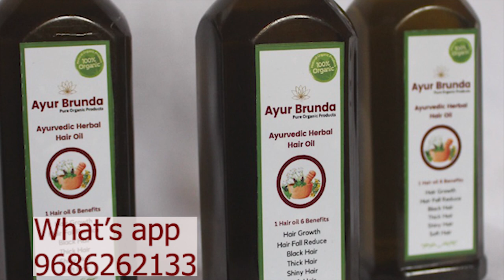Green Tomato chutney In Kannada |ಟೊಮ್ಯಾಟೊ ಕಾಯಿ ಚಟ್ನಿ | side dishes recipes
Sharu Aduge Recipe | ಶರು ಅಡುಗೆ ರೆಸಿಪಿ | All cooking Recipes in our channel

ಎಲ್ಲರಿಗೂ ನಮಸ್ಕಾರ, ನಮ್ಮ ಅಡುಗೆ ರೆಸಿಪಿ ಚಾನೆಲ್ ಗೆ ಸ್ವಾಗತ, ಪ್ರತಿಯೊಬ್ಬರ ಜೀವನದಲ್ಲೂ ಅಡುಗೆ ಎನ್ನುವುದು ಅತಿಮುಖ್ಯವಾದ ಪಾತ್ರವಾಗಿದೆ ಅಂತಹ ಅಡಿಗೆಯ ವಿಡಿಯೋಗಳನ್ನು ನಾವು ನಿಮಗೆ ಈ ಚಾನಲ್ ಮೂಲಕ ತೋರಿಸಲು ಇಚ್ಚಿಸುತ್ತಿದ್ದೇವೆ, ಇದರಿಂದ ಹೊಸದಾಗಿ ಕಲಿಯುವವರಿಗೆ ಹಾಗೂ ಮೊದಲೇ ಕಲಿತಿರುವ ಪ್ರತಿಯೊಬ್ಬರಿಗೂ ಈ ವಿಡಿಯೋಗಳು ಸಹಾಯವಾಗಲಿದೆ  ಎಂದು ನಮ್ಮ ಉದ್ದೇಶವಾಗಿದೆ ದಯವಿಟ್ಟು ನಮ್ಮ ಅಡಿಗೆ ರೆಸಿಪಿ ಚಾನಲನ್ನು ಸಬ್ಸ್ಕ್ರೈಬ್ ( SUBSCIRBE) ಮಾಡಿಕೊಳ್ಳಿ,
Hello everyone, welcome to our Cooking Recipe Channel, Cooking is an important role in everyone's life We want to show you the videos of this kitchen so that we can help new learners and pre-educated people please subscribe to our Aduge Recipe Channel,